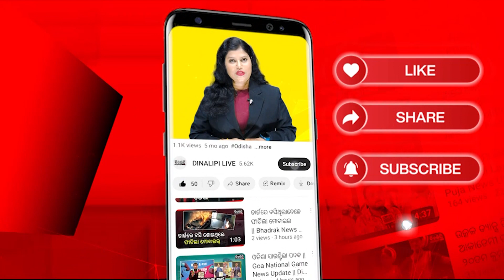ବିଜେଡି ଏମଏଲଏ ପ୍ରତାପ ଜେନାଙ୍କୁ ମିଳିଲା ଆସ୍ୱସ୍ଥି || Mahanga Double Murder Case News || DinalipiLive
Being a fair & unbiased newspaper, Dinalipi's new digital wing DinalipiLive will provide much-needed fact-based information to news consumers of Odisha.